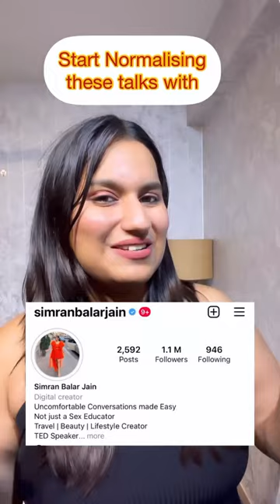Can you replace lube with saliva